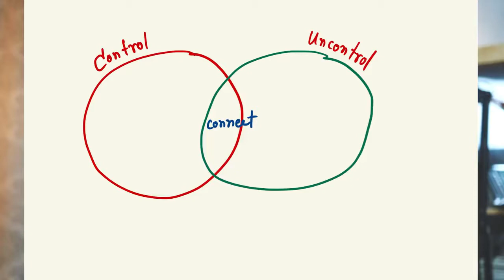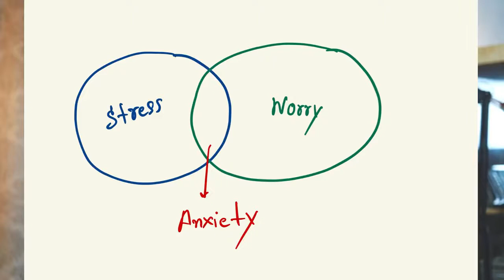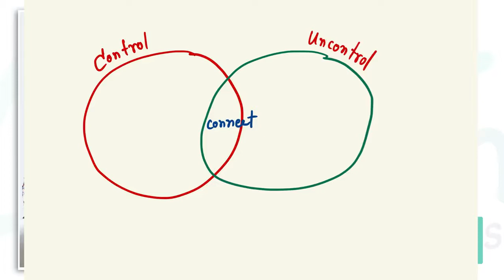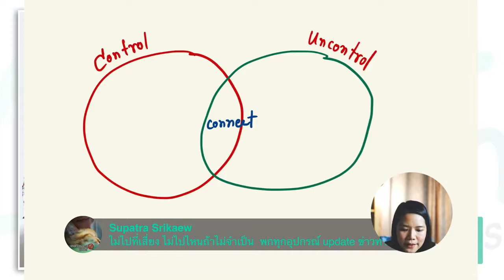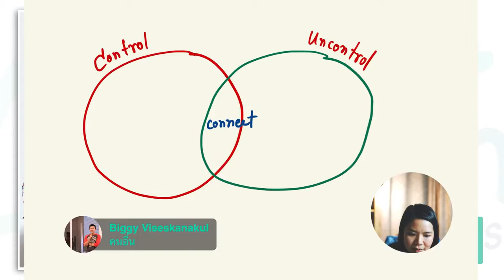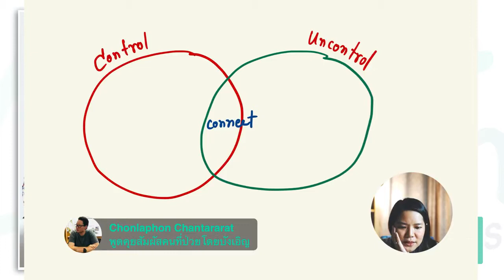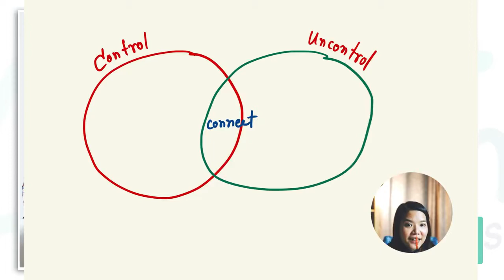Live : คิดมากไปจะหยุดคิดอย่างไรดี